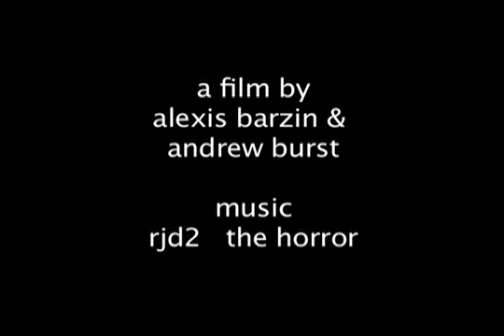RJD2 - The Horror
A Collaborative Film I did with Alexis Barzin for class.